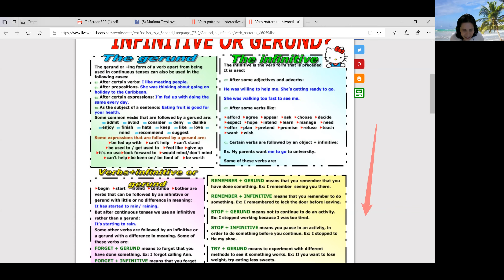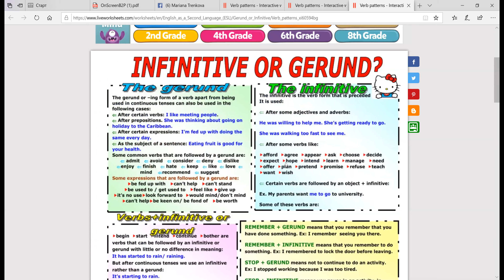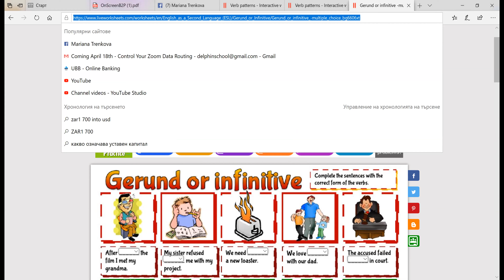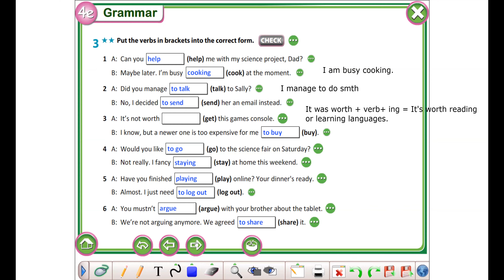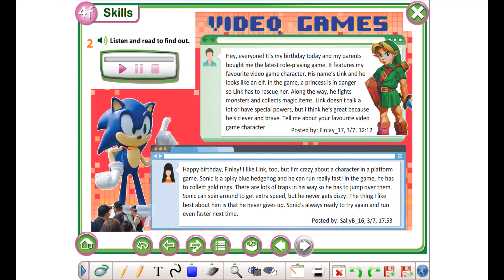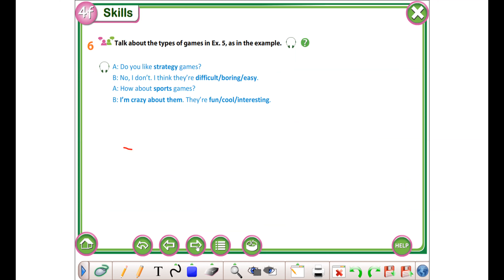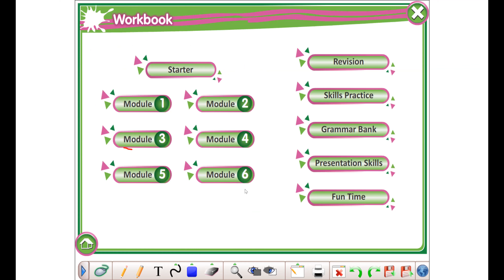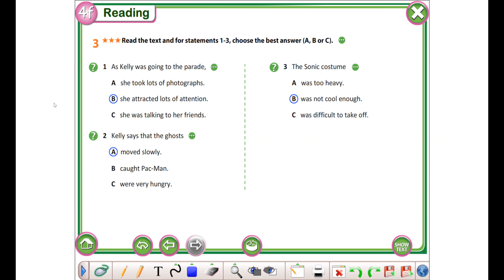Right on 2 Unit 4 Gеrund versus Infinitive , 4F Video Games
1. To revise using Gerund versus Infinitive.

2. To practice reading skills on Video games.

HW: Revision for Unit 4